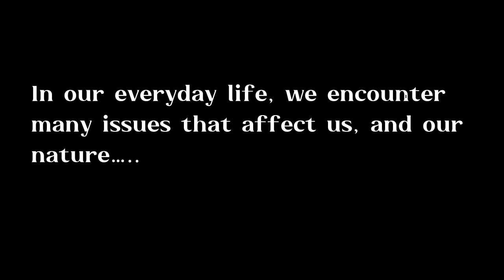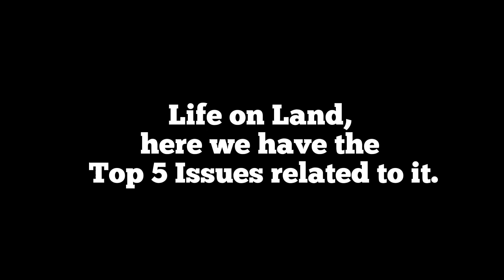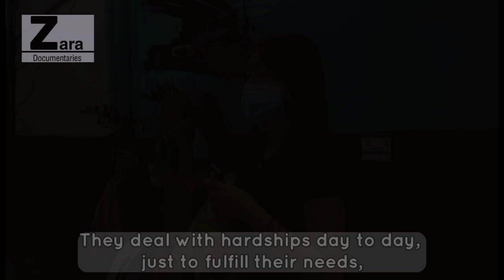Clean Water and Sanitation • Life on Land | Related Issues | Zara Documentaries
ENGLISH GROUP REPORT
"Zara Documentaries"

Leader: Ang, Richmond John

Co-Leader: Afable, Hannah Yesha R.

Secretary: San Diego, Angel Ann A.

Members:
Adenic, Andee Fyudore R.
Infante, Ashton Dale A.
Gilboy, Emmanuel John D.
Macapagal, Mervin Daniel S.
Queral, John Adrian D.
Adao, Erica V.
Ancheta, Angella
Uy, Kim Nicole

English Teacher: Ms. Isabelita Aguilar

Grade 10 - Gregorio Zara

Felipe G. Calderon Integrated School (HS)